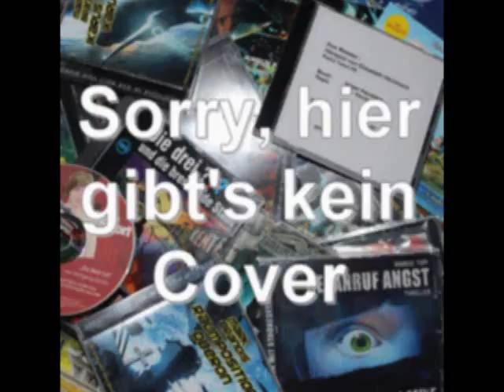OhrCast 42-4 Nachtrag Hörspiele aus Vormonaten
Diese Nachträge aus den Vormonaten stellen wir euch hier vor:

Abenteuer & Wissen - Abenteuer Amerika - Aufbruch in die neue Welt (Christian Bärmann) headroom 2015 (0'16'')
Abenteuer & Wissen - Edmund Hillary: Triumph am Mount Everest (Berit Hempel) headroom 2015 (1'45'')
BME - Bad, Mean & Evil (Jörg Schuler und Matthias Brinck) Jörg Schuler Medienproduktion 2015 (2'58'')
Fressen und gefressen werden (Philipp Hümmerich und Ronald Martin Beyer) Hörspielprojekt 2015 (5'46'')
Gespenster-Krimi ( 3) Hollywood-Horror - Contendo Media / Audionarchie 2015 (7'40'')
Hörgespinste (5) Kuckuckskind - Pandoras Play 2015 (9'45'')
Kommissar Gordon - Der erste Fall (Ulf Nilsson) headroom 2015 (13'8'')
Paris: Eine Liebe (Urs Faes) SRF / CMV 2015 (16'21'')
Pidax Hörspiel-Klassiker - Paul Temple und der Fall in Genf (Francis Durbridge) SR 1966 / pidax 2015 (20'25'')
Schattensaiten (10) Augenlichter - Pandoras Play 2015 (22'43'')
Schattensaiten (SE) Soundtrack Special: Der dreizehnte Geburtstag - Pandoras Play 2015 (26'2'')
Sherlock Holmes - Die neuen Fälle (17) Die drei Diven - Romantruhe Audio 2015 (28'6'')
Sherlock Holmes & Co. (14) Der Mann in Orange - Romantruhe Audio 2015 (29'11'')
Trabant Z1. Mythos auf vier Rädern (Jean-Reiner Jung und Philip Boesecke) EIG 2013 / 2014 (31'2'')
U-666 (4) Blutmaschinen - Pandoras Play 2015 (32'55'')
U-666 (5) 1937 - Von einer Reise im Zorn - Pandoras Play 2015 (32'55'')
Zurück zum Beton (Xaõ Seffcheque und Martin Ritzenhoff) WDR 2012 (36'49'')
Tod im Namen Gottes (Irene Geuer und Paul Elmar Jöris) WDR 2010 (39'26'')
Oliver Twist (Charles Dickens) NDR 1961 / Sauerländer Audio 2015 (41'26'')
Der König der purpurnen Stadt (2) Jonah - Der Aufstieg - Audible 2015 (49'11'')
Der König der purpurnen Stadt (3) Jonah - Das Imperium - audible 2015 (51'55'')
Lady Bedfort ( 80) Lady Bedfort und der Mord am Telefon - Hörplanet 2015 (55'5'')
Lady Bedfort ( 81) Lady Bedfort und der Tod über den Wolken - Hörplanet 2015 (57'57'')